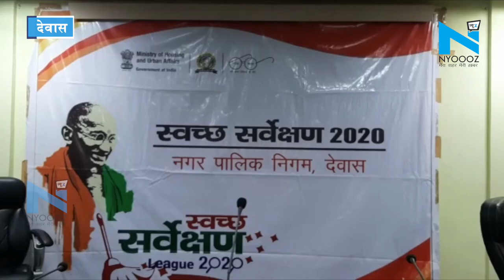Dewas : स्वच्छता सर्वेक्षण 2020 के लिए नगर निगम ने शुरू की तैयारियां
देवास : स्वच्छता सर्वेक्षण  2020 के लिए नगर निगम ने शुरू की तैयारियां.   देशभर के सभी शहर इस सर्वेक्षण में भाग ले रहे हैं. देवास नगर निगम पिछले साल देश में दसवें स्थान पर था.